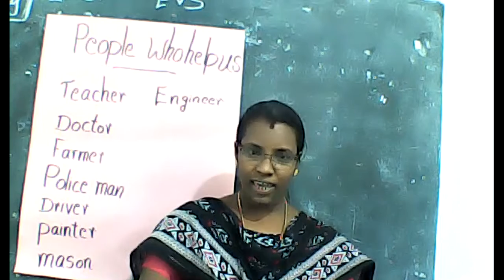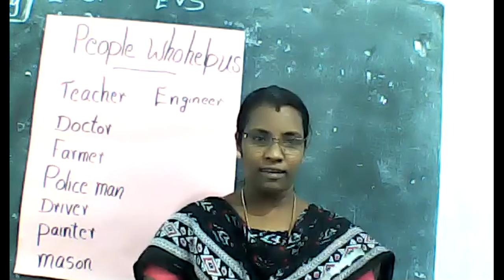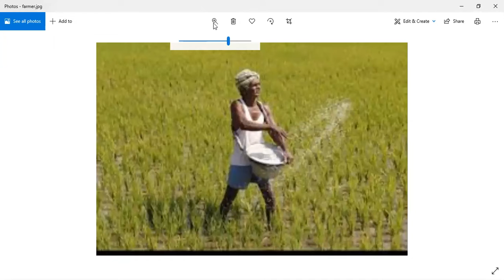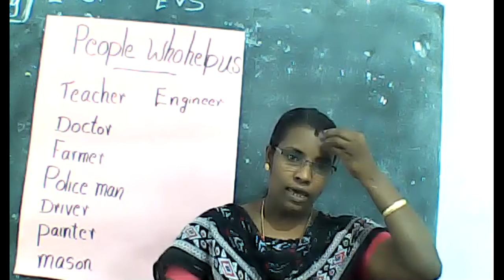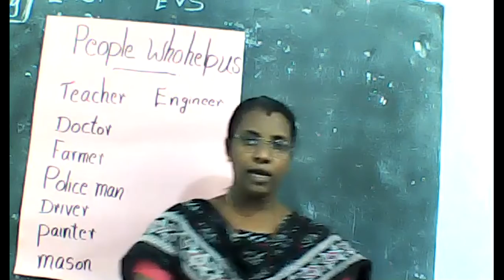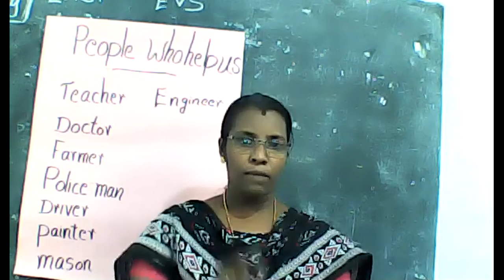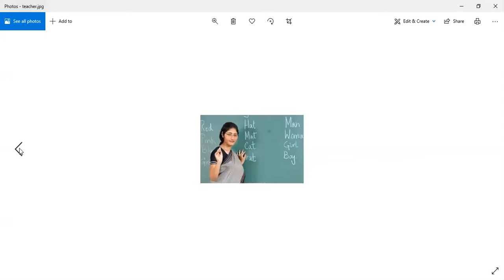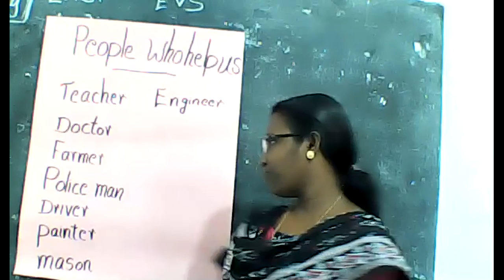STD : LKG || EVS || TOPIC || PEOPLE WHO HELP US || by SALINI K.C.